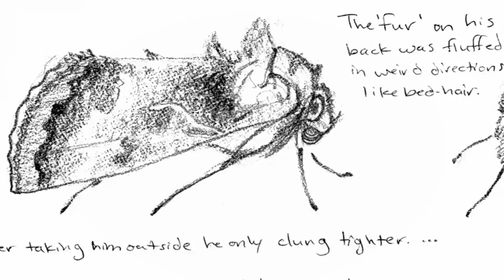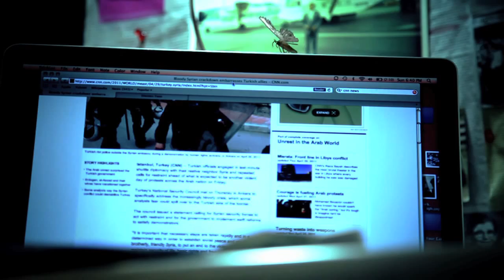Sound Reel: Robert C. Reiss